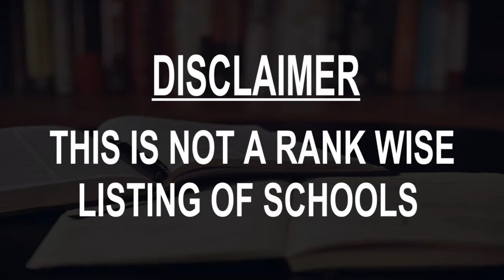schools around Rheine, Germany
Must Watch.. Best Schools around Rheine

Click on Bell ICON to get the notification of New Videos.This is not rank wise listing of Top Schools in Rheine, it's the list of best Schools around Rheine as per the ratings given by our users.

Listed Schools:

Abendrealschule Rheine
School
Mittelstraße 45

Kopernikus-Gymnasium
Gymnasium school
Kopernikusstraße 61

Emsland Gymnasium
Gymnasium school
Bühnertstraße 120

Michaelschule Rheine
Primary school
Frankenburgstraße 77

Josef-Pieper-Schule Bischöfliches Berufskolleg Rheine Fachschule f.
Kindergarten School
Salinenstraße 109

Abendgymnasium Rheine
School
Kopernikusstraße 61

Berufskolleg Rheine the district of Steinfurt
Vocational school one
Frankenburgstraße 7

Kinderland Rheine Ludwig-Erhard-Str.
Nursery school
Ludwig-Erhard-Straße 1

Städt. Gymnasium Dionysianum
Gymnasium school
Anton-Führer-Straße 2

Gitarrenlernstudio Rheine, Anja Korthaneberg und Lars Wüller GbR
Music school
Münsterstraße 67B

Akademie für Gesundheitsberufe
Nursing school
Frankenburgstraße 31 • In Mathias Spital Rheine